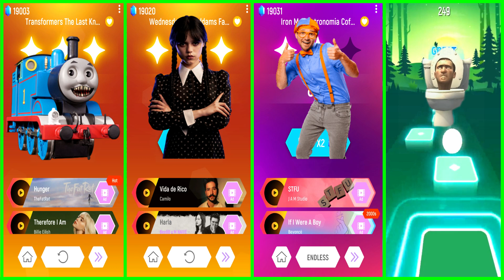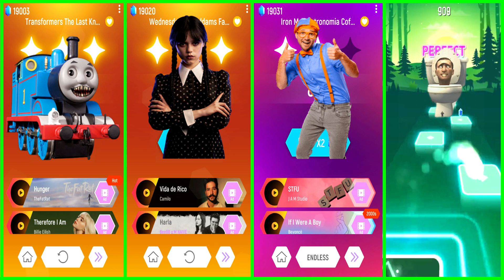Tomas Train VS Wednesday VS Blippi DoDo VS Skibidi Toilet | Tiles Hop EDM RUSH